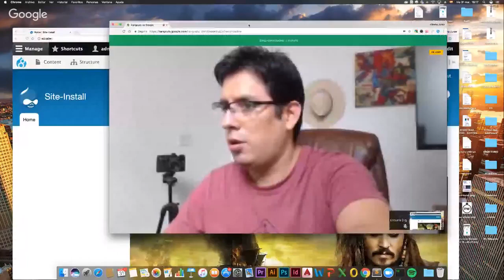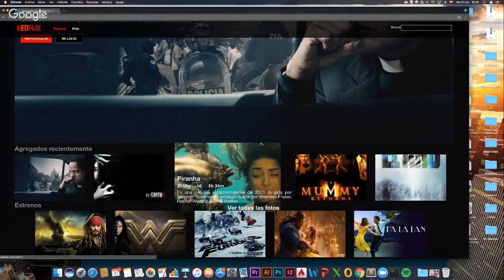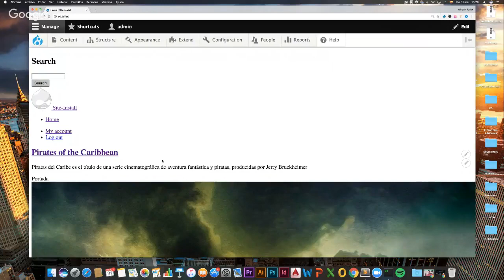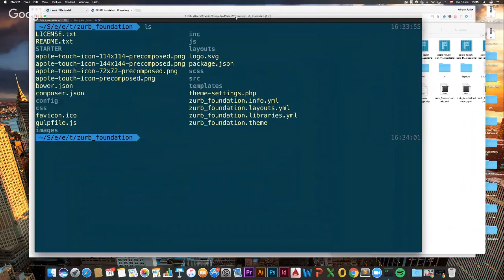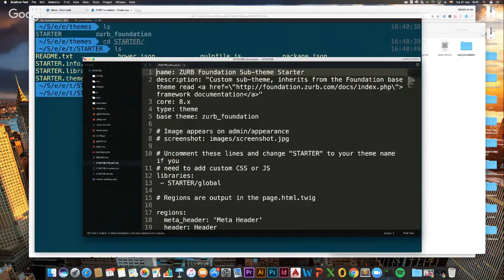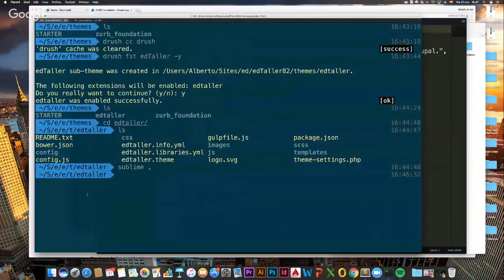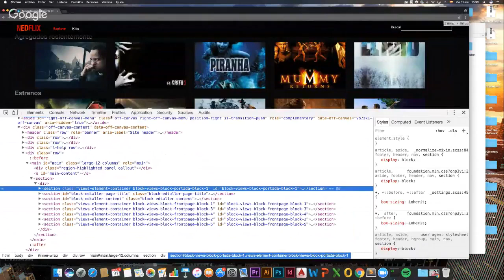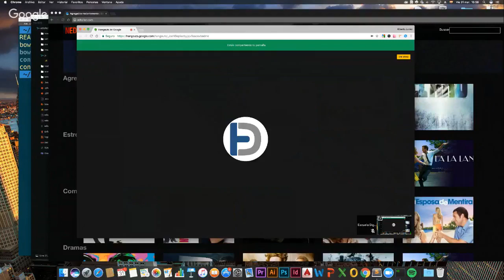DrupalDesdeCero Taller en vivo